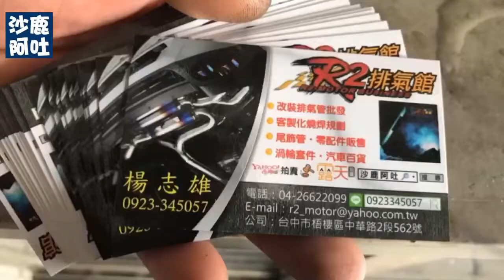Lexus Nx300 凌志/雷克薩斯；澳洲 GFB 大聲公外洩壓閥，ㄘㄚˋ聲=ㄔㄨㄚˋ聲=ㄔㄚˋ聲=內洩改外洩聲音檔，RX車款皆可參考改裝